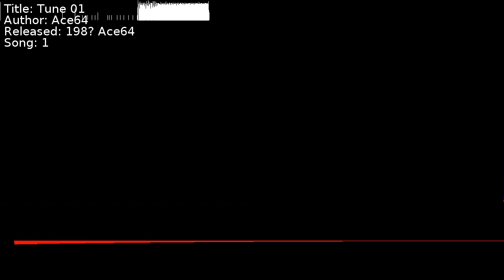Ace64 - Tune 01 | Song 1 [C64] [SID]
Title: Tune 01
Author: Ace64
Released: 198? Ace64
Song: 1